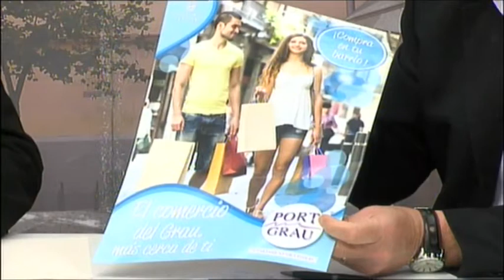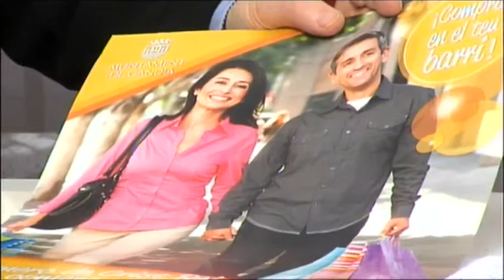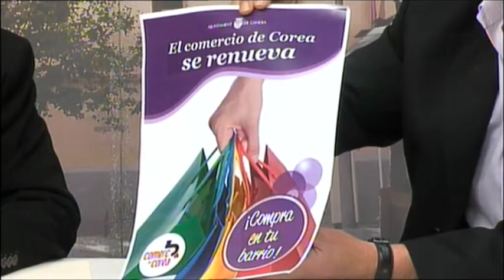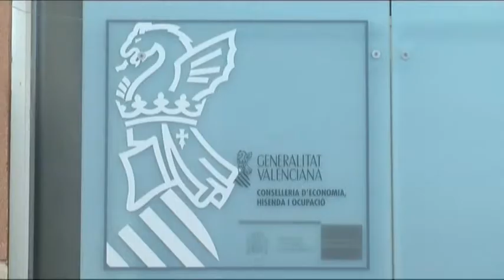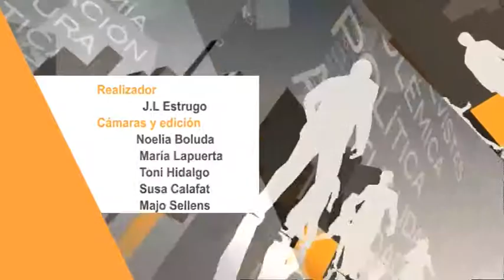2015 04 10 LA CAFETERA EXPRES